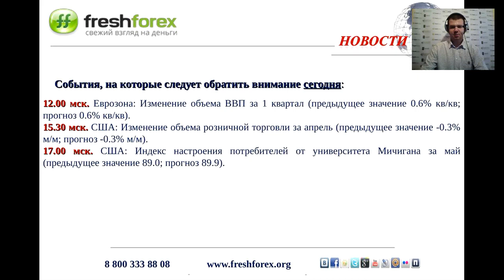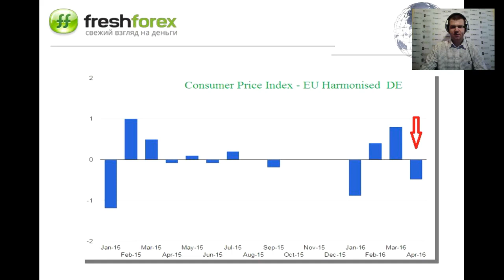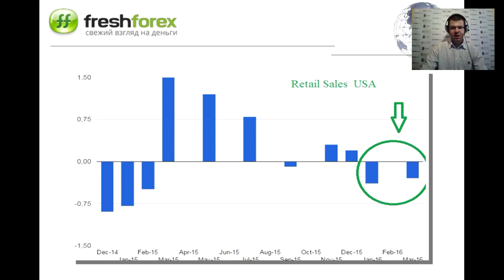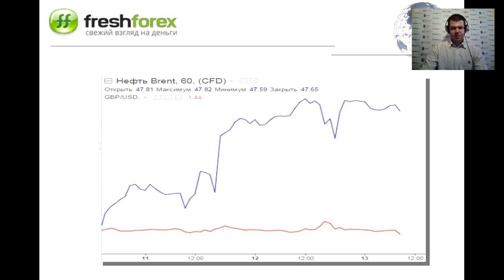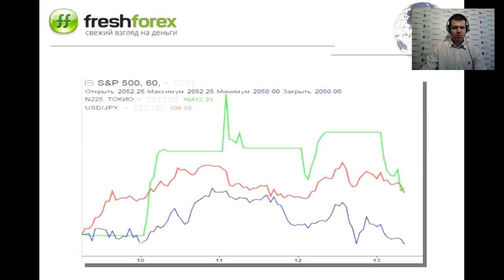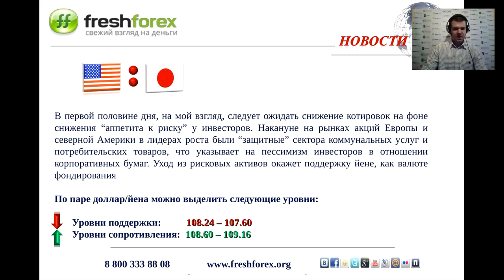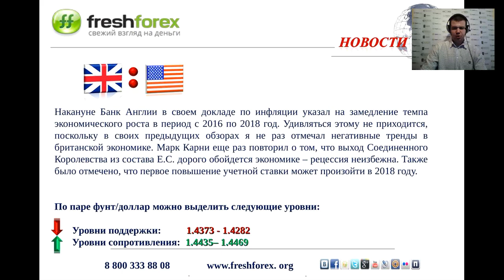Ежедневный обзор FreshForex по рынку форекс 13 мая 2016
Ежедневный обзор FreshForex по рынку форекс 13 май 2016